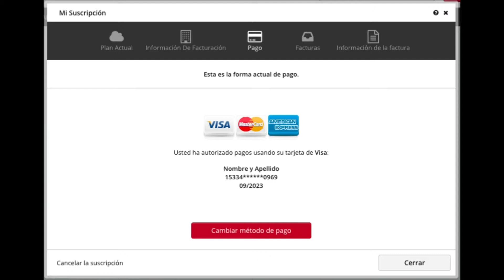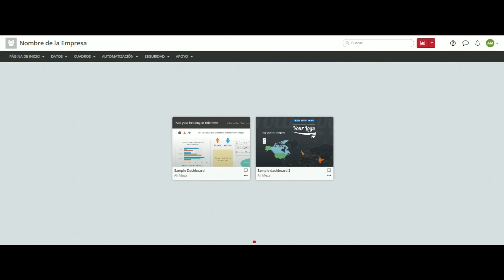Ingresar Método de Pago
En este video, aprenderás como ingresar el método de pago para activar tu licencia paga de CLICDATA